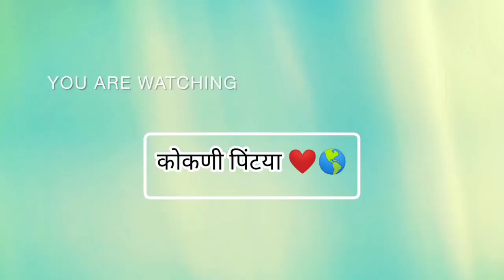🌍सड्यावरती गेलो गुरे चरवायला🐂🐄।दगडावर कोरलेली चित्रे।कोकण